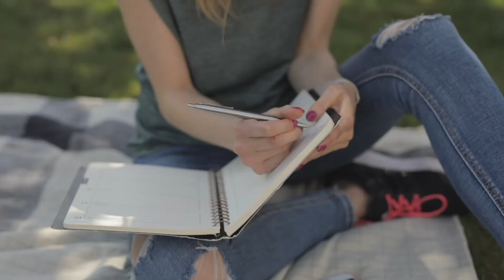Divine Masculine Explained | Katherine Live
🔽 CLICK SHOW MORE 🔽 Who LOVES this topic of Divine Masculine energy as I do?! I used to have huge resistance to this side of myself... in this video, I'm speaking to the Divine Masculine energy that is available to ALL of us. I look forward to your comments on this one!

May you be blessed with the miracles only you could be so brilliant to command!!